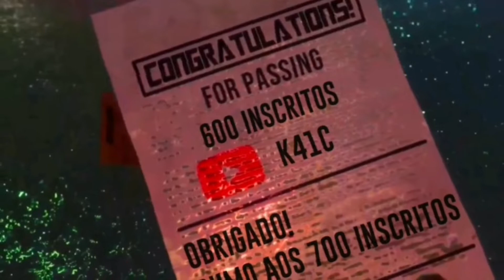NÃO POSSO DESISTIR DO MEU SONHO!!⚡🙏- EDIT MOTIVACIONAL FREE FIRE - K41C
🔴SALVE RAPAZIADA MAIS UM VÍDEO AQUI NO CANAL, DESSA VEZ TOU TRAZENDO AQUI UMA EDIT MOTIVACIONAL PRA VCS QUE PENSAM EM DESISITIR DO SEU SONHO. QUERO QUE VCS MANTENHA A FÉ MSM QUE ESTEJA DIFÍCIL E ACREDITE SEMPRE QUE O SONHO É POSSÍVEL E VAMOS PRA CIMA TMJ TROPA ❤